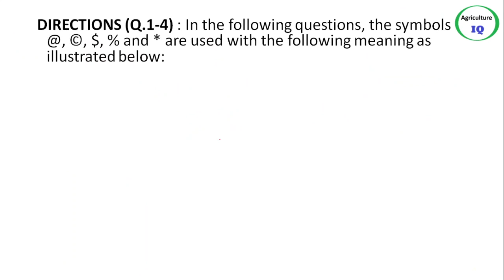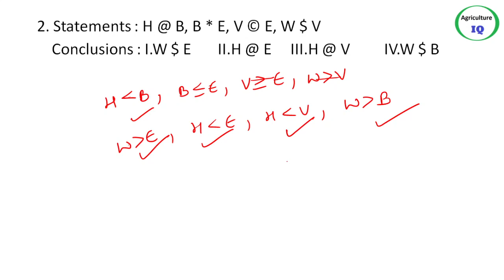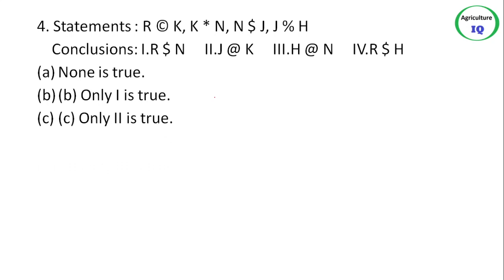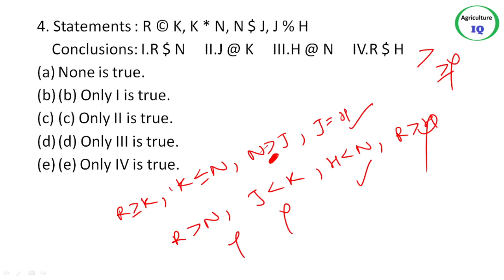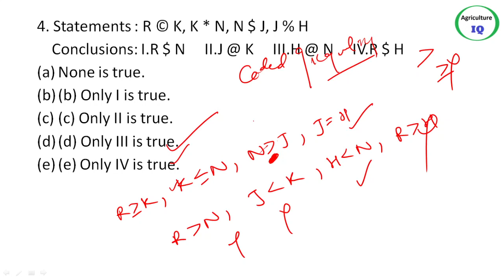IBPS SO 2020-21 | Day-4 | Reasoning (Class-4) | 40 Day Study Plan | Agriculture IQ | IBPS AFO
To download every pdf of the video you can telegram channel